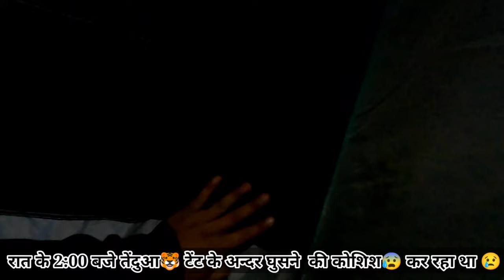Solo Camping In Dangerous Forest | Leopard Close To Me In Attacking Mode | Solo Camping Gone wrong 😭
Your Queries - ;
solo camping gone worng
leopard visit
solo camping in rain
storm
solo camping rain
solo camping in heavy
rain
solo camping in snow
solo camping in car
solo camping winter
solo camping survival
leopard visit my camp area
leopard visits cow at night video
leopard visits my camp area
leopard visits camp
leopard gecko vet visit